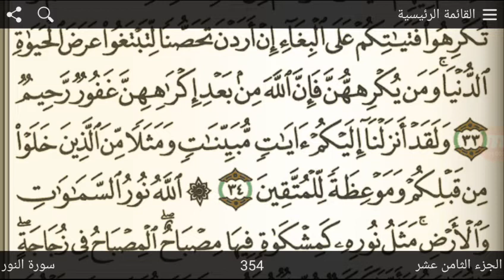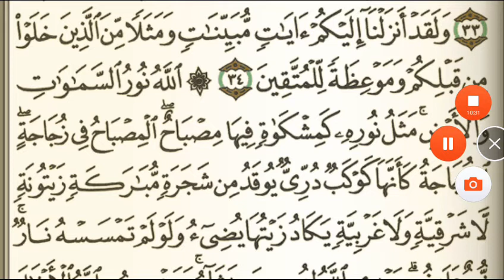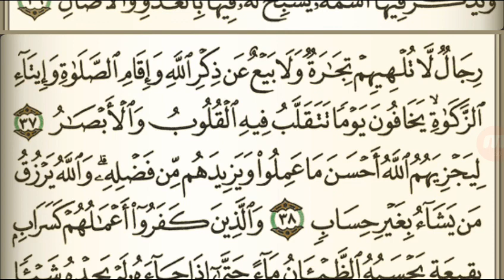تطبيق عملى على تعلم التجويد والمقامات الصوتية للمبتدئين وما يتيسر من سورة النور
تطبيق عملى على تعلم التجويد والمقامات الصوتية وما يتيسر من سورة النور
اعداد وتقديم : سمير عبد الغنى

لاتنسى عمل اشتراك فى القناة
شرح : سمير عبد الغنى
روابط جروب الفيس بوك وقناة التيلجرام الجديدة
 للمزيد من الدورات المجانية والتعليمية
جروب تعليم المقامات الصوتية وتحسن الصوت فى تلاوة القرآن الكريم